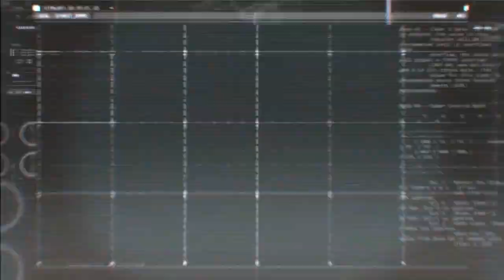Batman Arkham Origins Copperhead Trailer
Batman Arkham Origins Copperhead Trailer. Release date : October 25, 2013 for PS3, Xbox 360, Wii U, Nintendo 3DS and PC. Batman Copperhead Trailer.